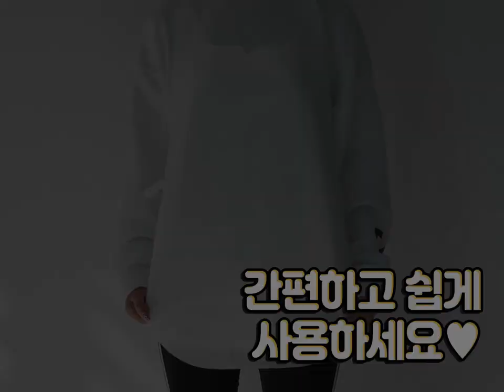바름하우스 일회용 앞치마 영상